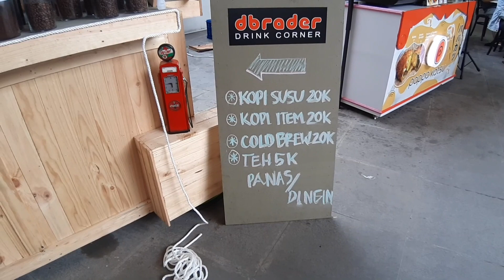BISA JADI IDE BISNIS NIH !! HANYA JUALAN MINUMAN DAN KOPI KEKINIAN - INDONESIAN STREET FOOD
Lanjutan edisi tadi pagi, sekalian kita tampilin ya. 👍

harga:
Kopi Susu 20rb

Alamat
DBRADER DRINK CORNER
Petak Enam
Jl. Pancoran No.43, RT.1/RW.6, Glodok, Kec. Taman Sari, Kota Jakarta Barat, Daerah Khusus Ibukota Jakarta 11120
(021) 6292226